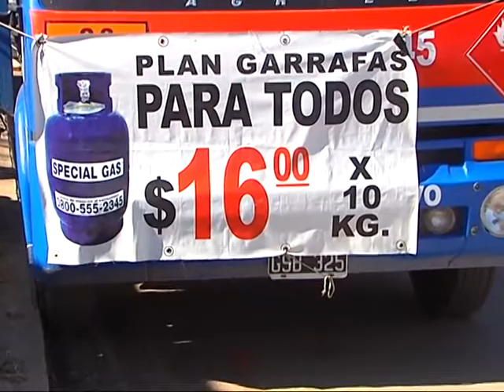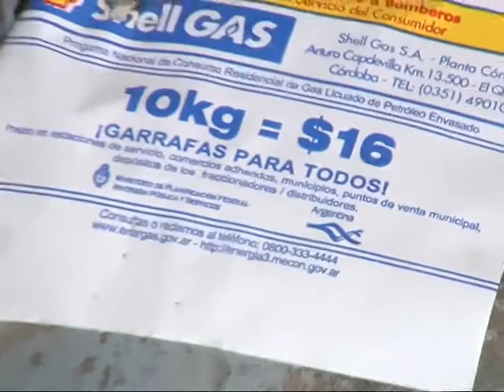Por el fuerte frío, refuerzan el programa "Gas para Todos"